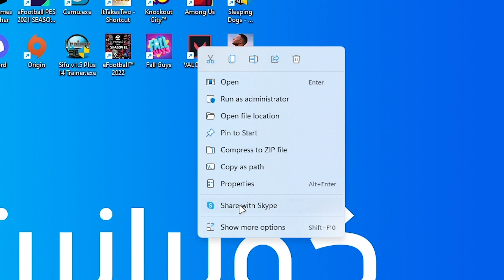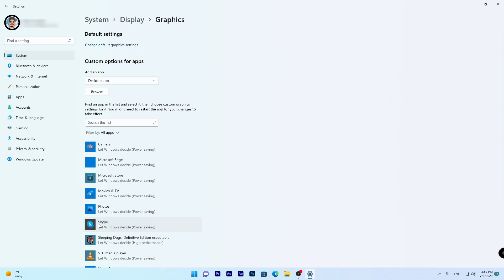حل مشكلة تشنج الكمبيوتر في الألعاب | VALORANT ALT TAB FREEZES WINDOWS 11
شرح حل مشكلة تشنج و تجميد ويندوز 11 في الألعاب عند الضغط على ALT + TAB بطريقة سهلة وبسيطة